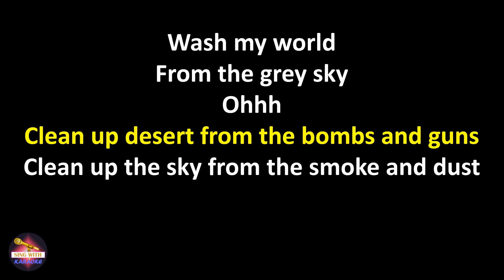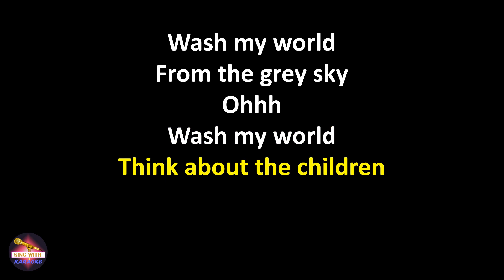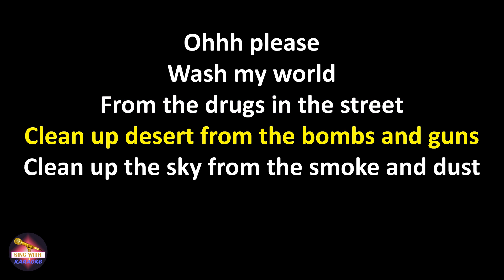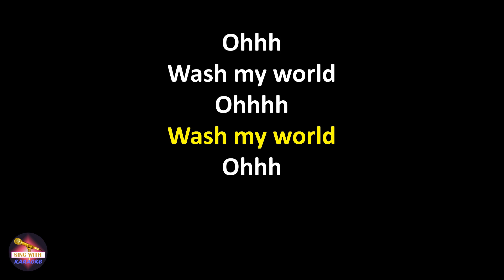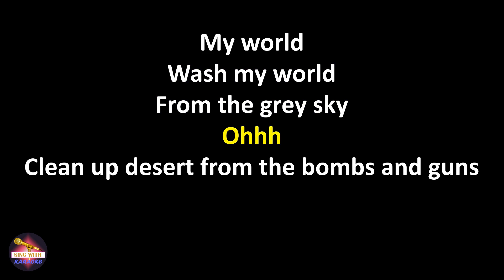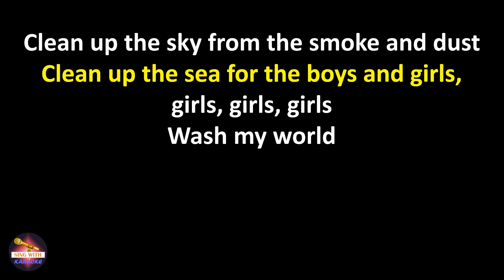Laurent Wolf - Wash My World (Lyrics version)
Lyrics:
Wash my world
From the grey sky
Ohhh

Clean up desert from the bombs and guns
Clean up the sky from the smoke and dust
Clean up the sea for the boys and girls
Clean up the streets from the cursed drugs

Ohhh
Wash my world
Ohhh
Wash my world
Ohhh

Wash my world
Ohhh

Wash my world
Think about the children
Ohhh please
Wash my world
From the drugs in the street

Ohhh
Wash my world
Ohhhh
Wash my world
Ohhh
My world

Wash my world
Ohhh

Clean up the sea for the boys and girls, girls, girls, girls

Wash my world